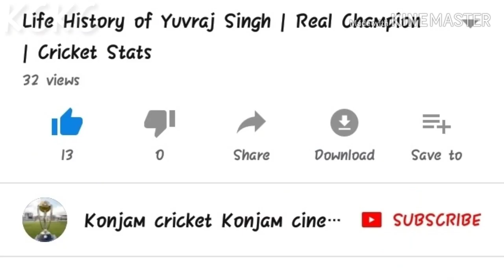IPL vs ICL | CSK vs CSS | Tamil